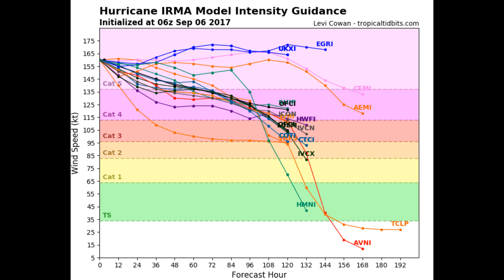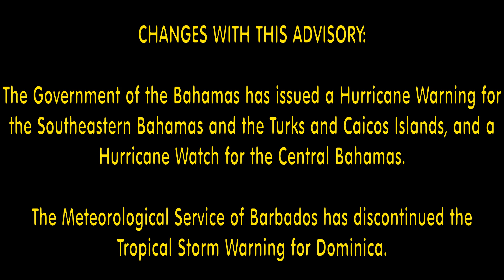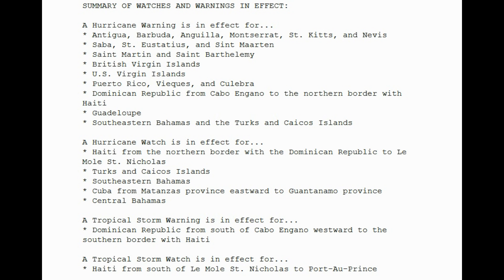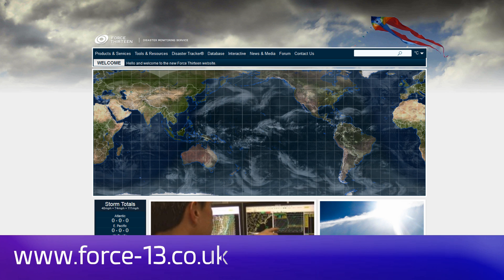Hurricane Irma nears Saint Martin - Update 14 (Sept 06, 2017 at 11:00 UTC)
"Irma" remains a powerful Hurricane.